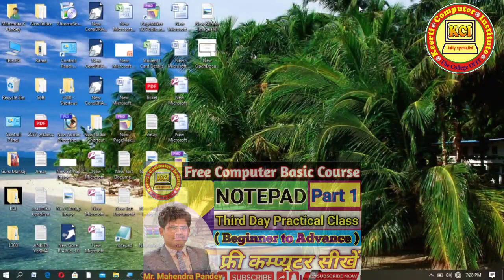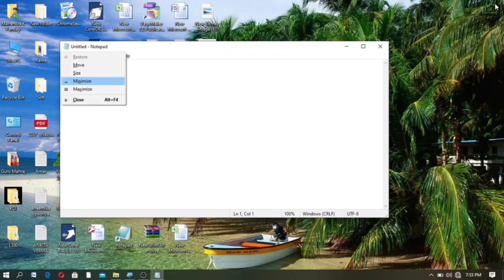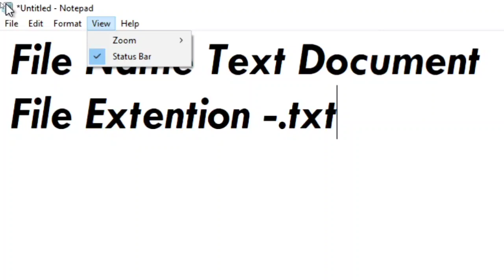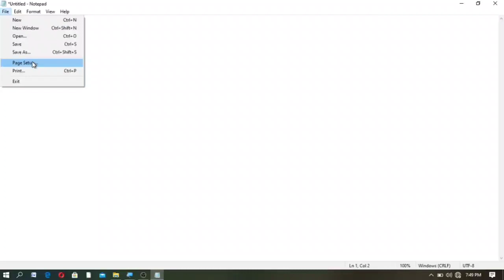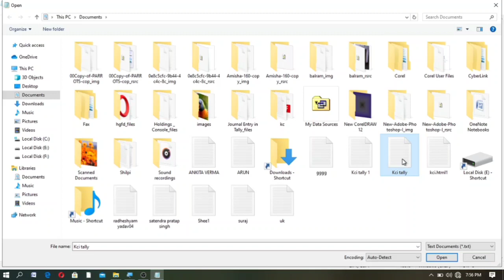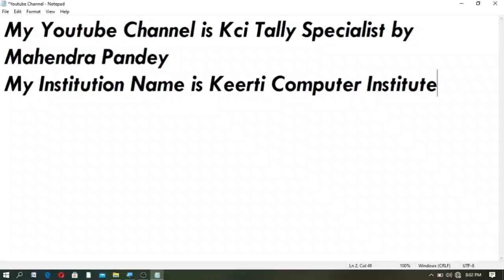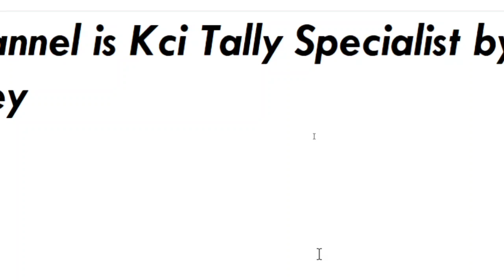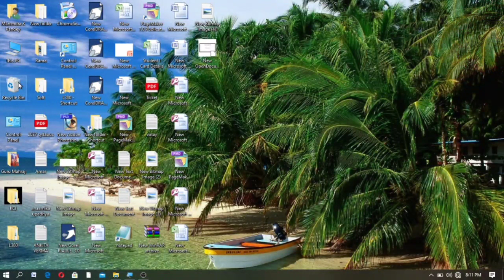Computer basic course in hindi ll कम्प्यूटर बेसिक कोर्स ll Computer basic Third Day Practical class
Computer basic course in hindi ll कम्प्यूटर बेसिक कोर्स ll Computer basic Third Day Practical class Computer basic course in hindi ll कम्प्यूटर फ्री कोर्स ll कम्प्यूटर की पहली क्लास, learn in this video Third day class. जीरो लेवल से कम्प्यूटर सीखना चाहते हैं तो यह वीडियो जरूर देखें l कम्प्यूटर की पढ़ाई शुरू कहा से करते हैं इस वीडियो के माध्यम से जाने।